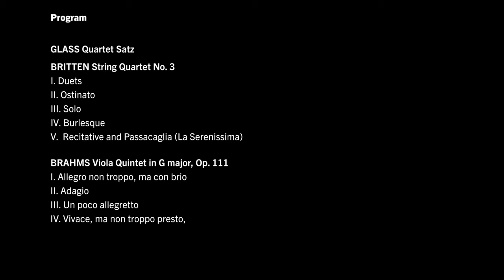The Blodgett Chamber Music Series Presents: Parker Quartet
Program
Phillip Glass, Quartet Satz
Benjamin Britten, String Quartet No. 3
Brahms, Viola Quintet in G major, Op. 111 with special guest Richard O'Neill, viola

Internationally recognized for their “fearless, yet probingly beautiful” (The Strad) performances, the Grammy Award-winning Parker Quartet has rapidly distinguished itself as one of the preeminent ensembles of its generation, dedicated purely to the sound and depth of their music. Inspired performances and exceptional musicianship are hallmarks of the Quartet, having appeared at the world’s most illustrious venues since its founding in 2002.

Founded and currently based in Boston, the Parker Quartet’s numerous honors include winning the Concert Artists Guild Competition, the Grand Prix and Mozart Prize at France’s Bordeaux International String Quartet Competition, and Chamber Music America’s prestigious Cleveland Quartet Award.  The members of the Parker Quartet serve as Professors of the Practice and Blodgett Artists-in-Residence at Harvard University’s Department of Music.